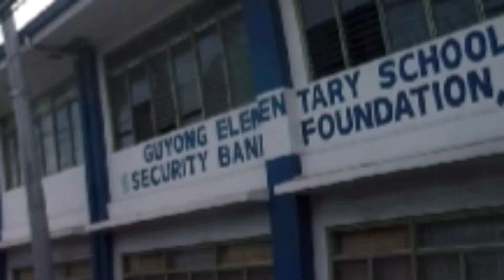Part 3 | Brgy. Bigte Norzagaray Bulacan